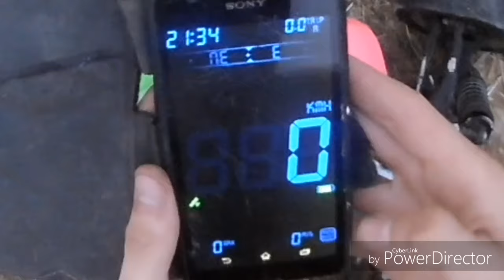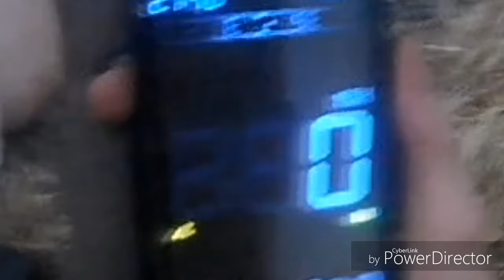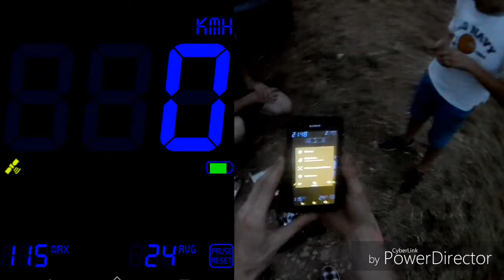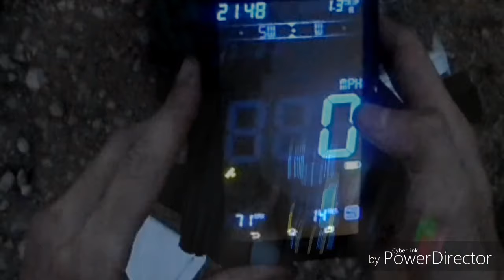70+ MPH/ 100+ KMH HOBAO HYPER 9 SPEEDRUN 6s 2350kv 17/40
Top speed 115kmh / 71mph, la prochaine fois on va tenter avc de meilleurs pneus et un plus gros pignon.